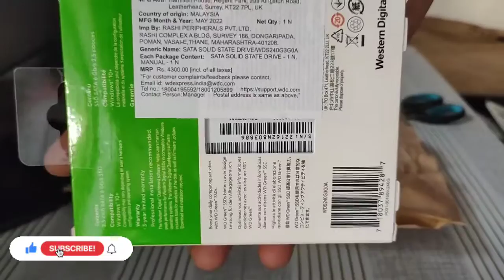WD Green SATA SSD 240GB for Desktop computer Short Unboxing